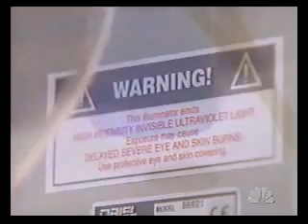Study on twins shows that sun causes aging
Dr. Darrick Antell,  plastic surgeon based in NYC explains how we age faster due to sun exposure. He performs facelifts to make twins look the same again.